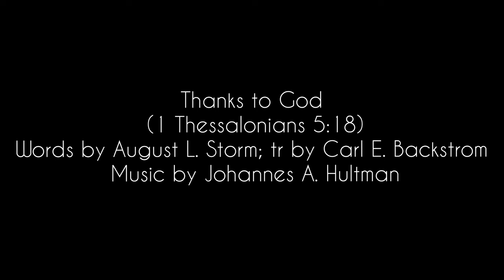Thanks to God for My Redeemer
Translator: Carl E. Backstrom; Author: August Ludvig Storm (1891)
Text from 1 Thessalonians 5: 18

Thanks for all Thou dost provide!
Thanks for times now but a mem’ry,
Thanks for Jesus by my side!
Thanks for pleasant, balmy springtime,
Thanks for dark and stormy fall!
Thanks for tears by now forgotten,
Thanks for peace within my soul!

Thanks for roses by the wayside,
Thanks for thorns their stems contain!
Thanks for home and thanks for fireside,
Thanks for hope, that sweet refrain!
Thanks for joy and thanks for sorrow,
Thanks for heav’nly peace with Thee!
Thanks for hope in the tomorrow,
Thanks through all eternity!